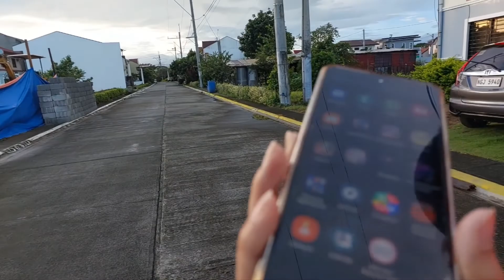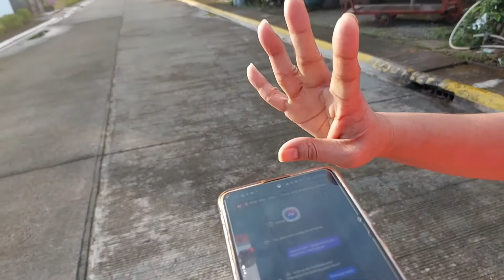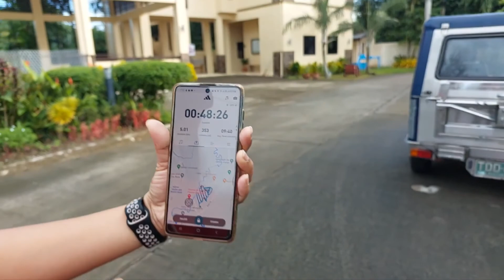Health Conscious Couple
Weekend Exercise